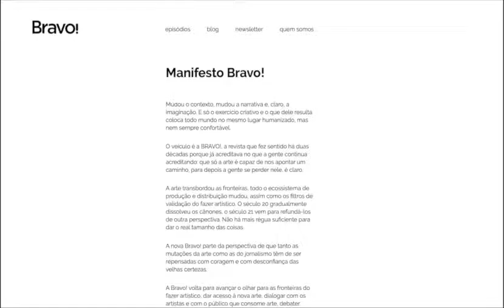Onde nasce a música moderna?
Já leu e ouviu o episódio da Bravo! sobre música de vanguarda? Além de entrevistas com 10 festivais ao redor do mundo e com críticos, o especial traz 20 discos deste ano, 10 artistas experimentais brasileiros e um artigo sobre o indie classical feito pelo curador do Festival Música Estranha, Thiago Cury. Para mergulhar com os fones de ouvido